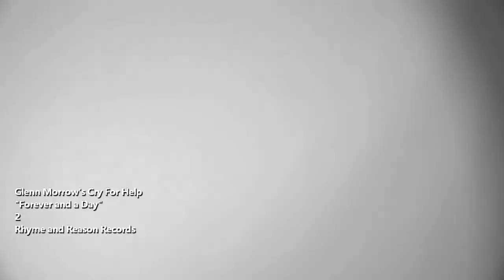Glenn Morrow's Cry For Help - Forever and a Day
Glenn Morrow's Cry For Help
From their sophomore album 'Two'
Out December 16 on Rhyme & Reason Records